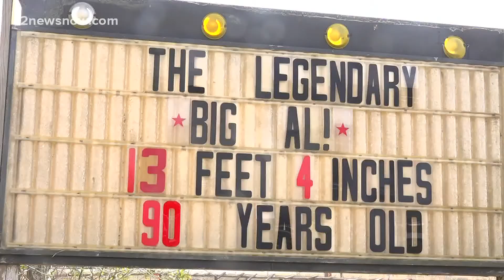Gator Country's Big Al predicts 6 more weeks of winter on Groundhog Day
Move over Phil! Everything is bigger in Texas, including who predicts our weather on Groundhog Day.